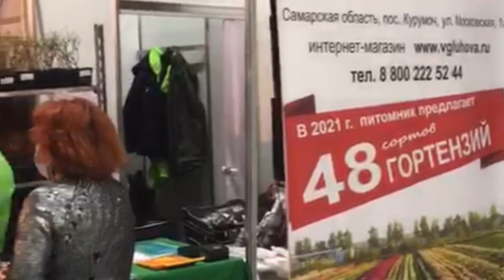Вчера был первый день выставки в Москве на ВДНХ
Мы привезли гортензии (очень много сортов), многолетние растения, розы!

Ждём вас в Москве на выставке ВДНХ
с 31 марта по 4 апреля 2021г.
57 павильон 2 этаж

Время работы выставки:
31 марта        с 12:00 до 18:00
1–3 апреля   с 10:00 до 18:00
4 апреля        с 10:00 до 16:00